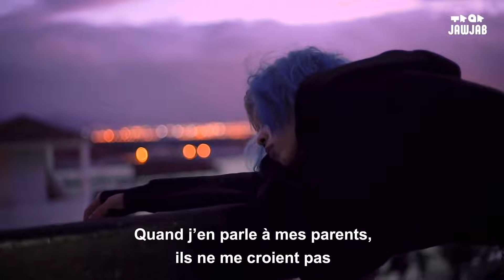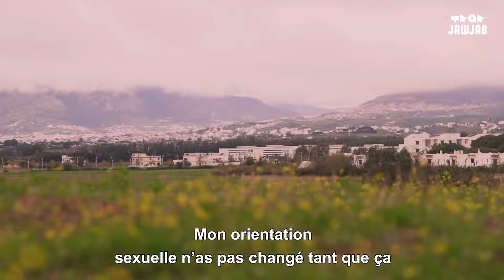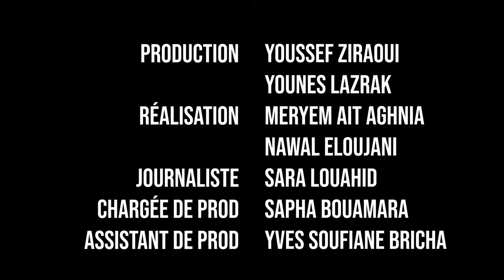FRAME[D] - Non binary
« Wakha l’jism dyali dyal bent, machi ana li khtartou »